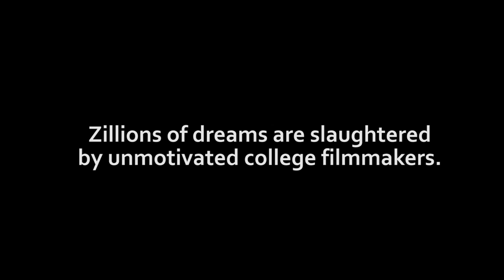CCBC Film Festival 2016